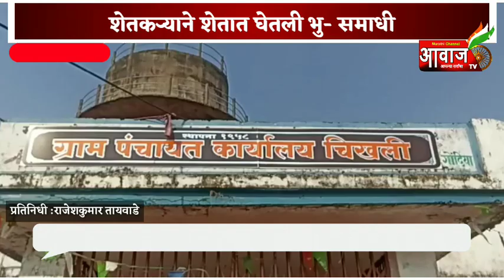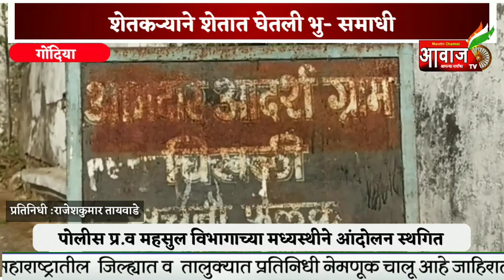गोंदिया | बोनस मागणीसाठी शेतकऱ्याने स्वतःच्या शेतात घेतली भु- समाधी...